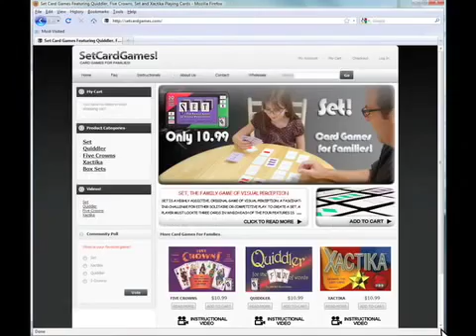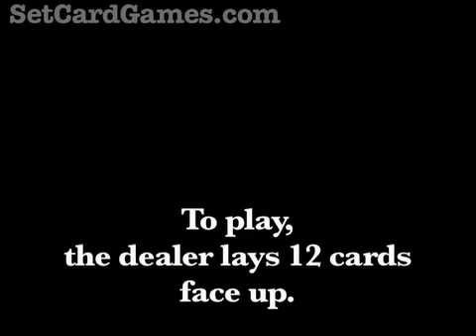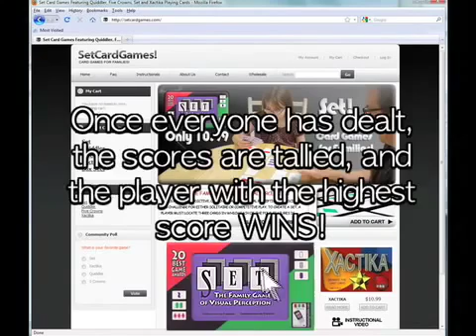How to play Set